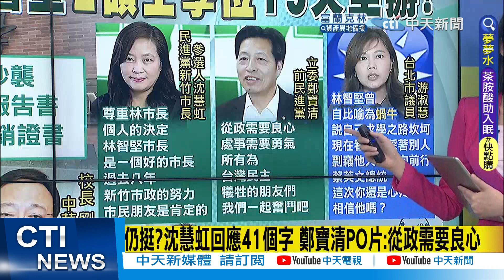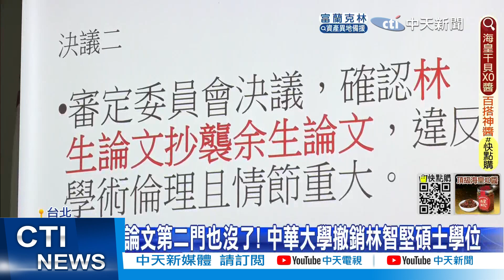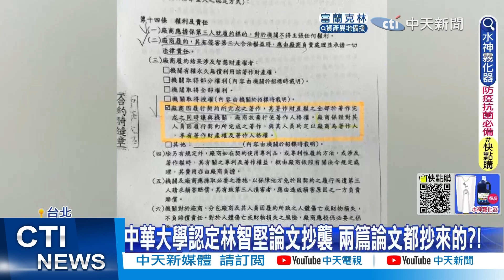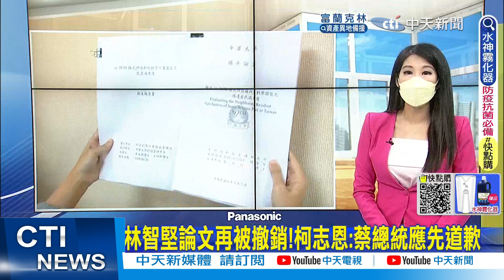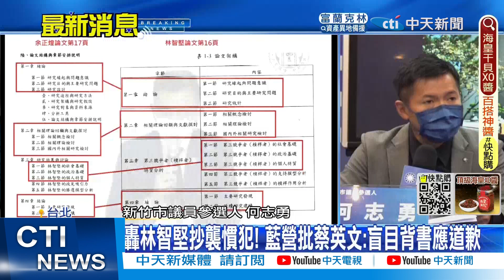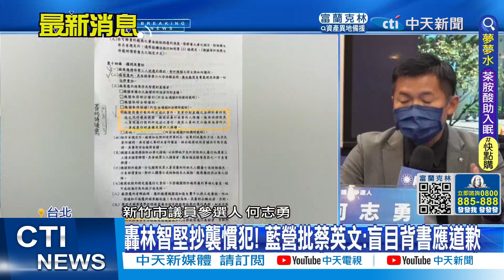【每日必看】遭爆學倫會內幕 "台大撤銷後"林智堅才說要來｜轟林智堅抄襲慣犯! 藍營批蔡英文:盲目背書應道歉 20220825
00:00 林智堅雙碩士全掰! 指導教授.口試委員送教評
04:12 論文第二門也沒了! 中華大學撤銷林智堅碩士學位
06:36 林智堅論文再被撤銷!柯志恩:蔡總統應先道歉
08:14 轟林智堅抄襲慣犯! 藍營批蔡英文:盲目背書應道歉